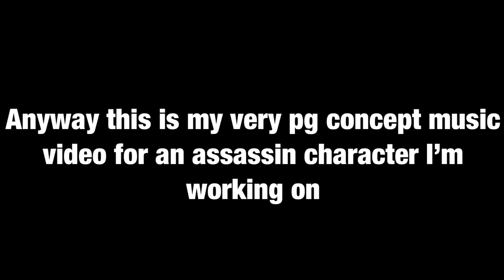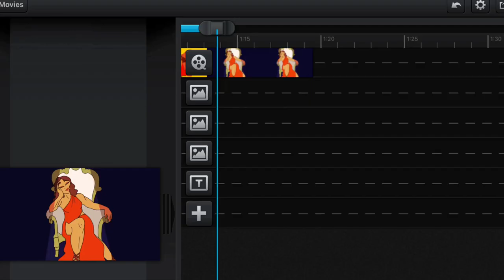All Eyes On Me | High School film project / concept music video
This was my senior year film project for my digital media class. Can’t wait to go and get some for real animation classes hell yeeeeee. Anyways I’ve been developing this character for a while so this is a sort of back story / music video but PG version or else my teacher would yell at me ahahaaaa

— follow me at places —

— audio —